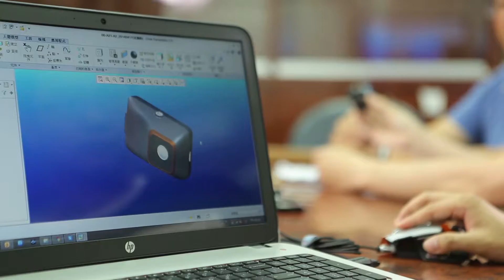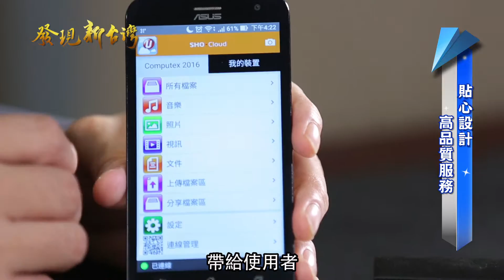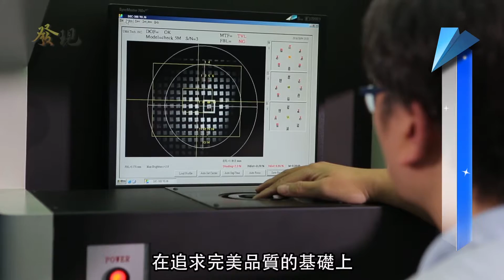1112 發現新台灣 育鴻電子